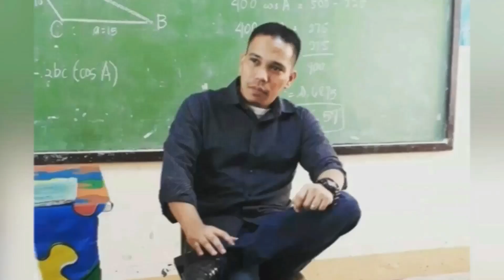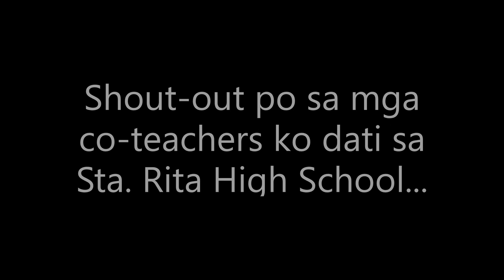NOB1 TITAN SERIES MUFFLER SOUNDCHECK FOR MY 1ST SNIPER 150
Welcome to Doc Eric Klinefelter YouTube Channel!

Dr. Eric Klinefelter is a brilliant and multi-talented individual. He is credited as being the first Filipino vlogger in the Philippines to successfully interconnect the BEST (Bikes, Education [with Statistics & Research], Setup, and Travel) CONTENT to the mainstream! He is also popularly known as the "The Doctor" and is one of the most idolized and influential person in the social media, education, professional community and to the teaching and riding communities as a whole. He is a former College Professor, now a High School Teacher, International Research Presenter, Research Writer, Statistician and a Motorcycle Enthusiast.

Doc Kline. really appreciate all of your comments and critics on this YTC which is one of the most comprehensive, interesting & educational channel!

Expect that there will be a lot more videos to come!